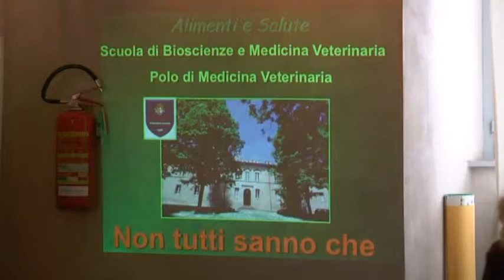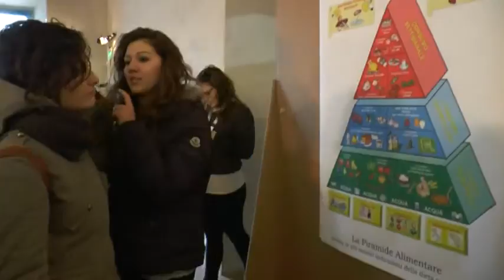Giovani e lavoro. Le proposte di UniCam per i futuri studenti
Tanti i giovani delle scuole superiori che giovedì 23 gennaio scorso hanno avuto la possibilità di visitare l'Università di Camerino per conoscere l'offerta formativa dell'Ateneo e avere un'idea sulle diverse strade da poter intraprendere dopo il diploma.